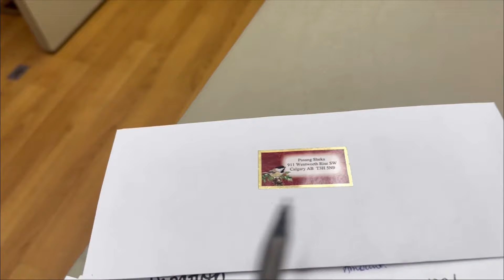$1000 Donation By? Part 1 fundraising May 21, 2023